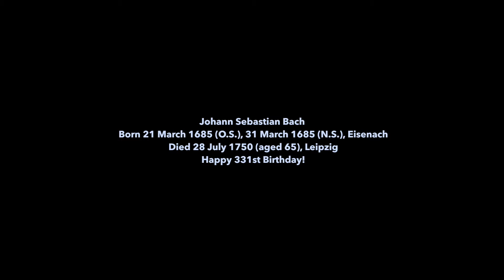About new music in Polish Radio Gdansk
Justyna Philipp, piano
Genialna muzyka XXI wieku, która zachowuje nawiązanie do Bacha, to muzyka Gerarda Drozda. Została wybrana spośród wszystkich utworów XXI wieku nagrywanych w rozgłośni.
Fragment tego utworu zarejestrowano na filmie mówiącym o najwspanialszych tradycjach Radia Gdańsk i jego rejestracjach muzyki współczesnej.